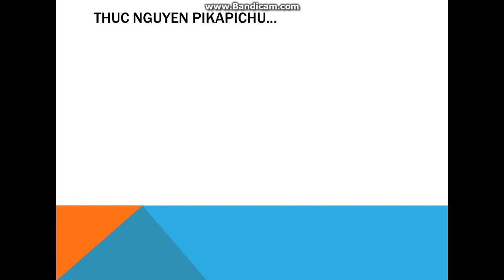Dragon City - New Heroic Race 9th | High Entity DRAGON [ Lap 1 Completed ] #14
Thanks you for enjoying our video !!!